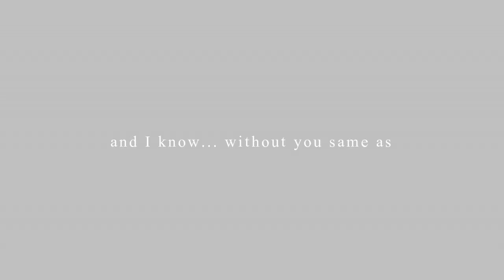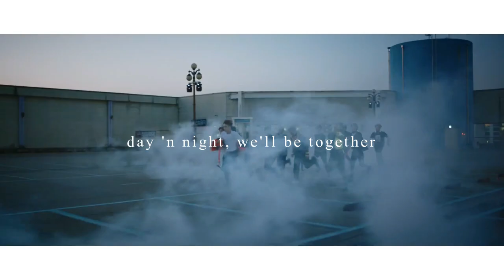[TEASER] KUNCORO Kim - 'The Epilogue - No Air' Trailer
THE EPILOGUE : NO AIR TRAILER

The conclusion of 'The Epilogue' series and reach the final called 'No Air'. The story is about after going on circumstance in 'Breathe in' and under obstacel in 'Breathless'... We can escape those hard times and finally enter a place like 'Heaven'.

But... I can't go alone. It has to be with you
Let's go far away and fly higher
Day and night, we'll be together
You and I in the heaven
Because without you.

NO AIR

The Boyz - No Air cover by Kuncoro Kim will be released soon

Please look forward for it
Turn on your notification on my channel